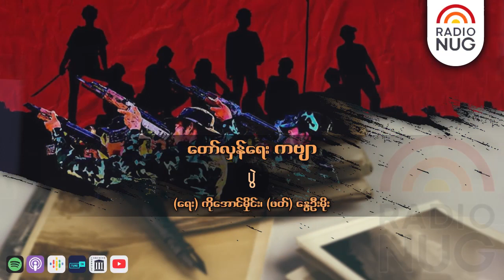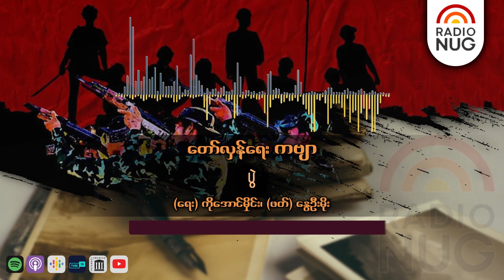ပွဲ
ပွဲ (တော်လှန်ရေးကဗျာ)-ရေး-ကိုအောင်မှိုင်း၊ ဖတ်-နွေဦးမိုး